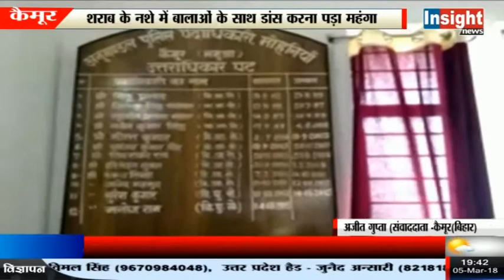तेरी आंखो का यो काजल पर बार बालाओं का डांस जिसे देखना पड़ा महंगा